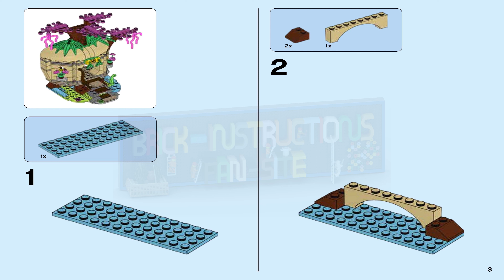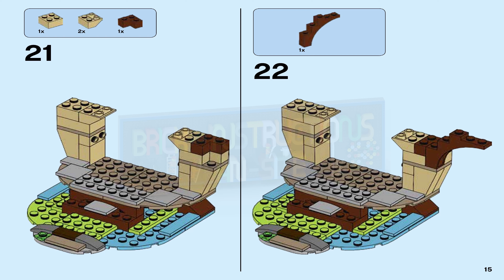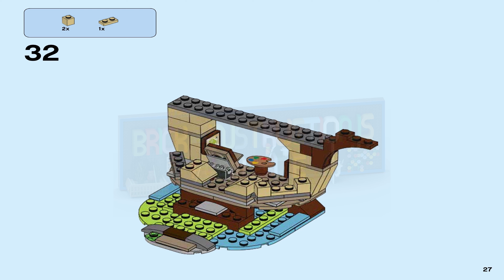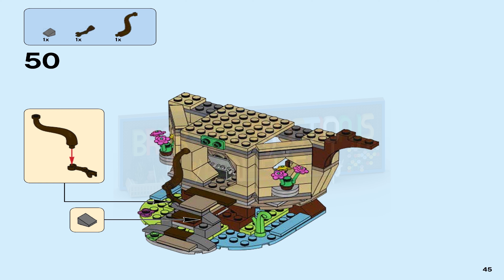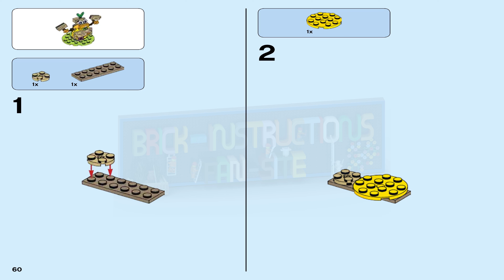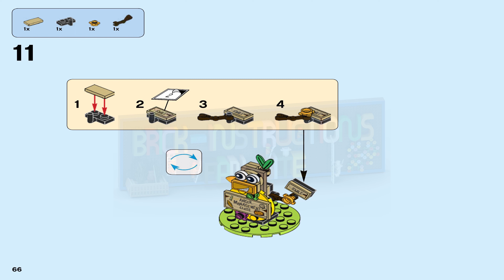LEGO instructions - Angry Birds - 75823 - Bird Island Egg Heist (Book 2)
How to build the 2016 Lego Set 75823 - Bird Island Egg Heist